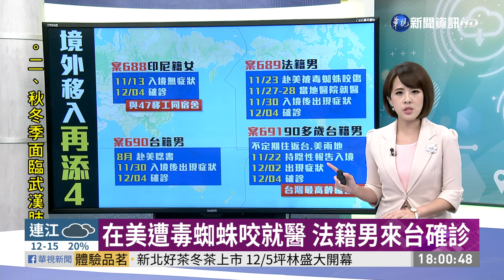新增4境外移入 台年齡最高9旬翁染疫｜華視新聞 20201204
台灣今(4)日又宣布新增四例確診個案，1例來自印尼，其餘3例來自美國，其中一名是90多歲男性，是目前年齡最高的確診個案，而印尼籍移工，則是一採再採才確診，還有一位法國籍個案，則是因為被毒蜘蛛咬傷，傷口不適，而意外驗出新冠病毒！